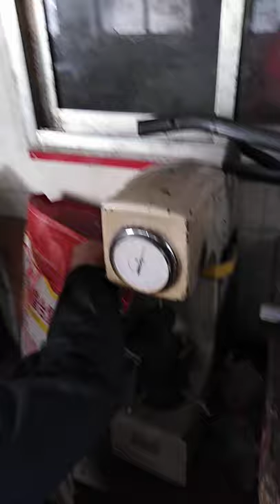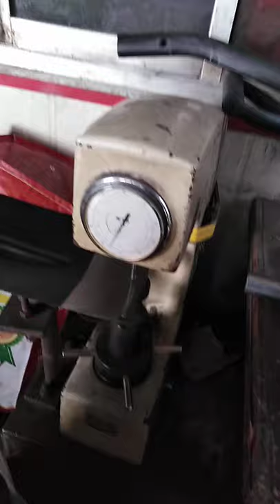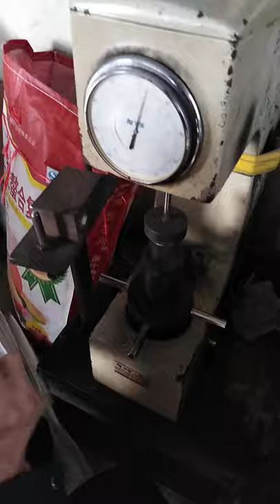Shovel hardness test 01 | China shovel supplier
One-stop service
CHINA hand tools/garden tools/ agriculture tools supplier